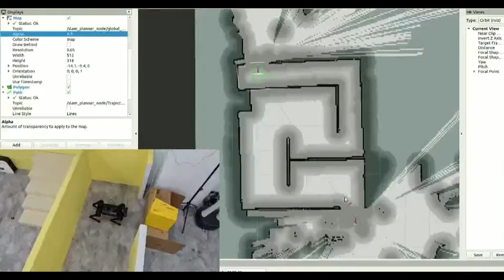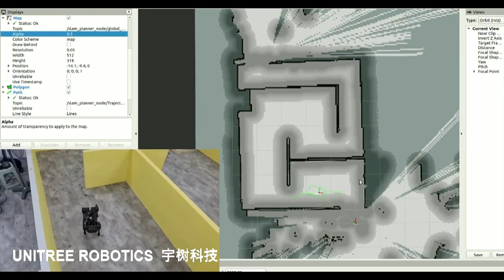Unitree A1 robot navigation